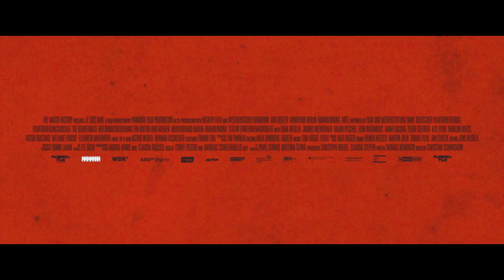JE SUIS KARL (Official Trailer, D/d)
Ein Film von Christian Schwochow
Ab 30. September im Kino

Irgendwo in Berlin. Nicht irgendwann – heute. Ein Paket im Flur. Alex, ein Ehemann und Vater dreier Kinder, vergisst den Wein im Auto. Wird von einer Bombe aus der Routine gerissen und findet im Taumeln danach seinen Halt nicht wieder. Maxi, eine selbstbewusste junge Frau, will sich loslösen von den Eltern, auf eigenen Beinen stehen. Hat sich ihr Abnabeln ganz anders vorgestellt, wird wütend und stellt Fragen. Und hat zum ersten Mal in ihrem Leben Angst. Karl fängt Maxi auf, hat Antworten. Kennt ihre Wut und das Ventil. Resolut, blitzgescheit und verführerisch tanzt er mit ihr auf Messers Schneide. Als Teil einer Bewegung. Heute in Berlin. Morgen in Prag. Bald in Strassburg – und in ganz Europa.

«Je suis Karl» ist als Drama einer Familie so aufwühlend wie als Gesellschaftsstudie packend. Gekonnt verknüpft Regisseur Christian Schwochow («Paula», «NSU», «Deutschstunde») die Fiktion eines beängstigenden Szenarios mit dem Geist einer Realität, vor der man nur allzu gern die Augen verschliesst. Er erzählt von der Verführung nach einem Verlust. Und von der Gefahr, die Verwerfungen im Denken und Handeln radikaler Menschen zu spät zu erkennen – und sei es nur, weil man liebt. «Je suis Karl» ist brillant inszeniert und gespielt, in der weiblichen Hauptrolle glänzt die junge Schweizerin Luna Wedler. Ein kompromissloser Film auf der Höhe unserer Zeit.

Berlinale 2021: Special Gala